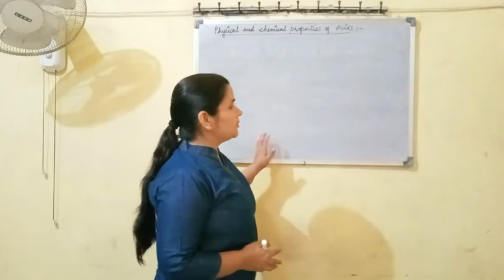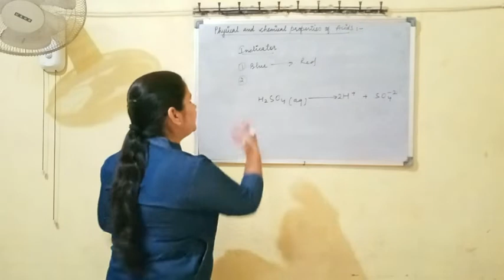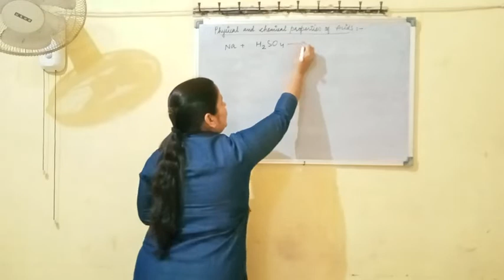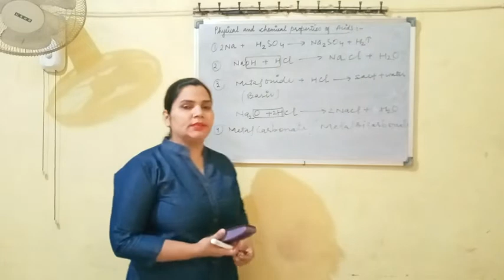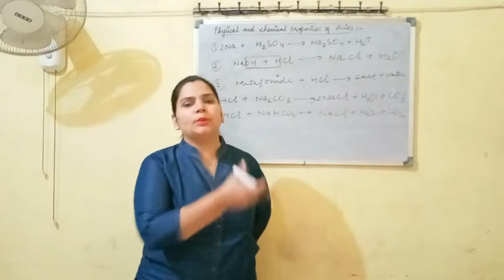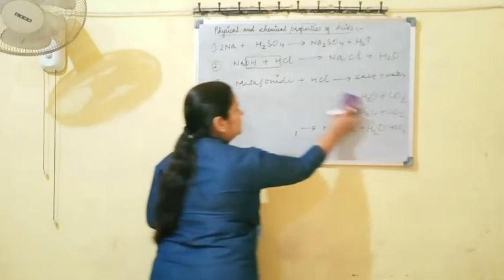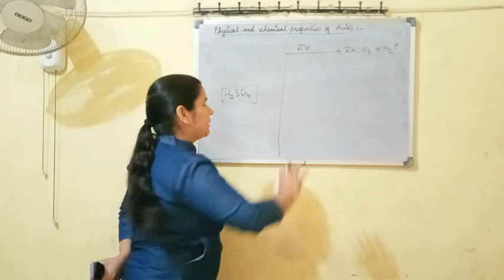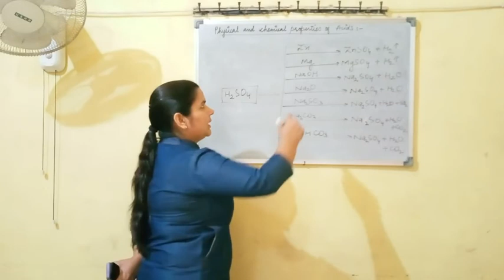Physical & Chemical Properties of Acids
Chemistry By Ranjeeta Chaudhary